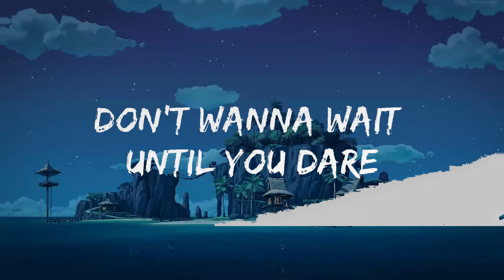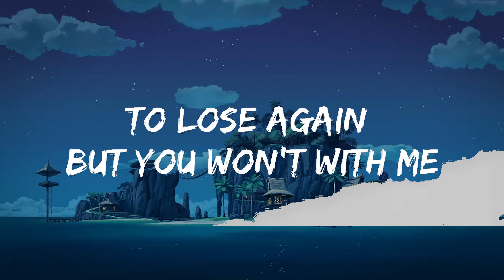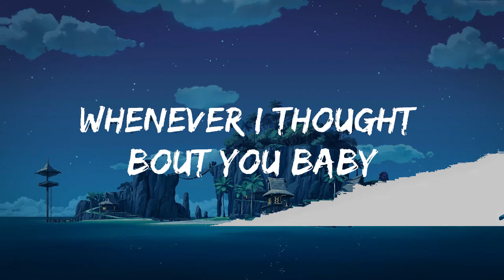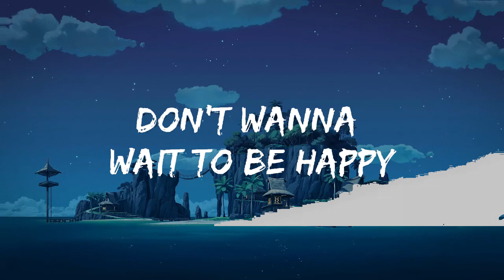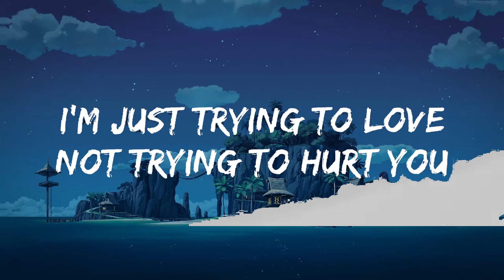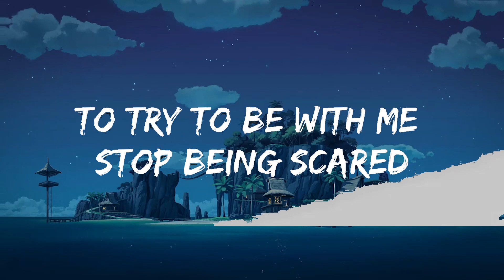SKG - Dreamers (Lyrics) [7clouds Release] | Music one for me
🎵 Follow the official 7clouds playlist on Spotify :
🎧 SKG - Dreamers (Lyrics) [7clouds Release]
⏬ Download / Stream:

👉 SKG

☁️ 7clouds:

🎤 Lyrics: SKG - Dreamers

When i first saw your face
don’t wanna wait until you dare
To try to be with me stop being scared
Baby is this real cuz it isnt fair

I’m just trying to love
Not trying to hurt you
I’m just trying to lose
My head when i’m around you

Whenever i thought bout you baby
I got lost in my own thoughts
Don’t wanna wait to be happy
if you stay with me

I just need you to see
That i don’t lie bout what i feel
Just give me a chance i know that you fear
To lose again but you won’t with me